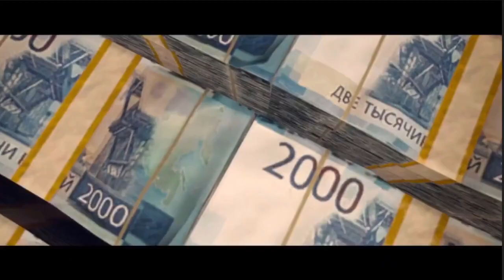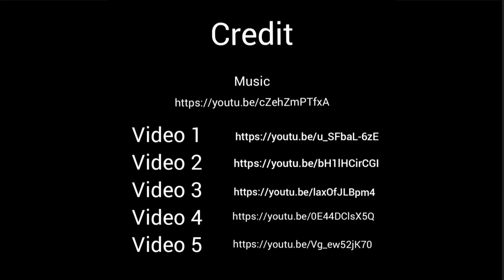Call of Duty Unofficial Trailer (See Me Fall Remix)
All the content present in this short movie are not my propriety. Video reference are mentioned in the end of this short film.